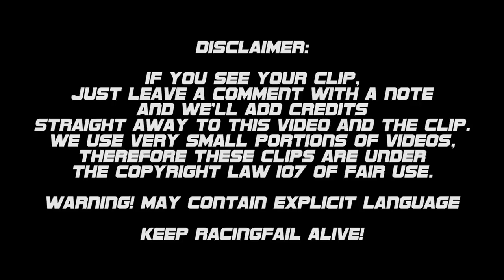Racing and Rally Crash Compilation Week 22 June 2017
RACINGFAIL! IS AN ORIGINAL IDEA. DON'T LET YOURSELF BE FOOLED BY OTHER IMITATIONS.

R.I.P.
Davey Lambert, Jochem van den Hoek, Alan Bonner - Isle of Man TT

This compilation brings the best of crashes all over the world from the most distinct series during the week of 29/05/2017 to 04/06/2017.
These are the crashes, highlights and fails of the week.
Catch up all the crashes, smashes, thrills and spills from the past week in this video.
Every week RACINGFAIL! channel compiles what worse has happened in the world of motorsport in the past week.
RACINGFAIL! is your channel if you're looking for that big, huge, hard, crash or wreck, flip or roll.
le mans crash, nascar crash, wrc crash, erc cyprus rally, cyprus rally crash

If you have a recent crash or want to partner with us do not hesitate sending us a message and we'll be glad to include your videos!